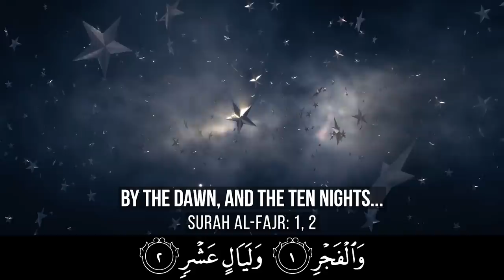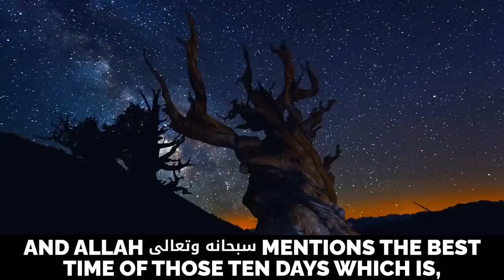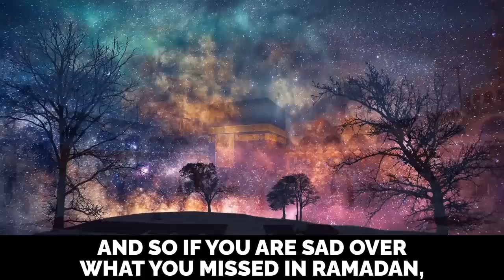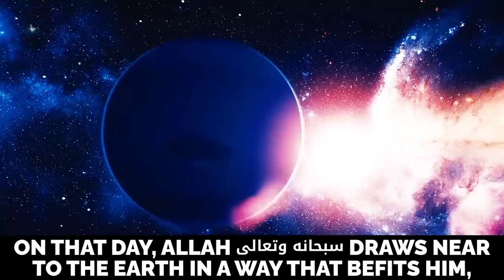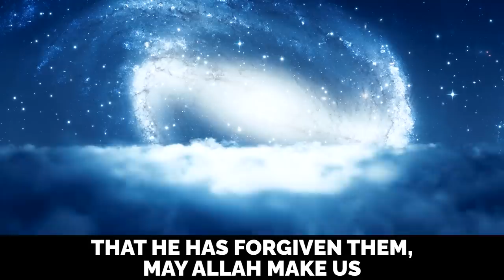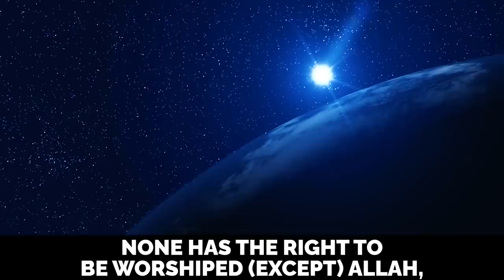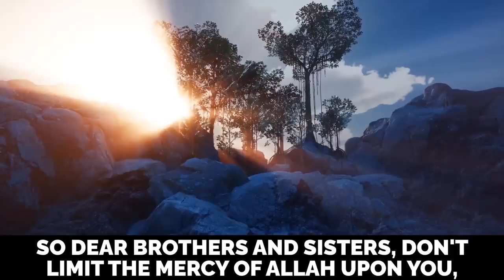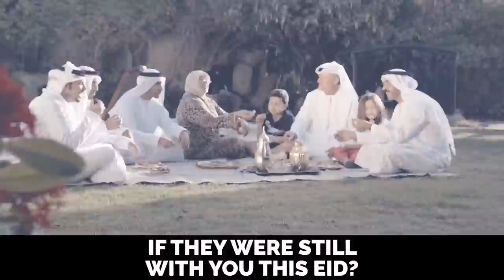DHUL HIJJAH: 30TH JUNE - 9TH JULY* - ALLAH COMES CLOSER TO EARTH!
DHUL HIJJAH (Best 10 Days): 30TH JUNE - 9TH JULY* - ALLAH COMES CLOSER TO EARTH!

Speaker: Sheikh Imam Dr. Omar Sulieman (@yaqeeninstituteofficial) / Mufti Menk (@muftimenkofficial) / Dr. Yasir Qadhi (@YasirQadhi)